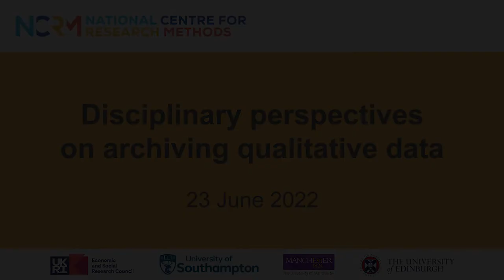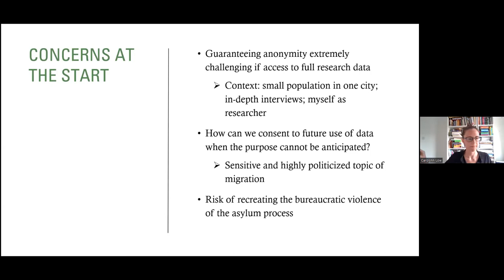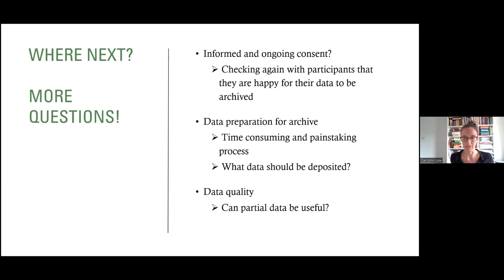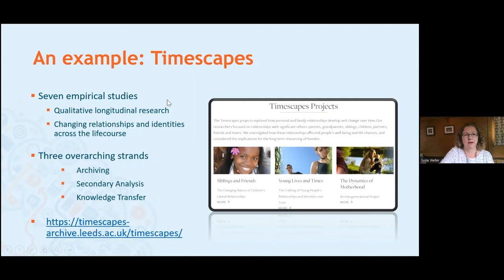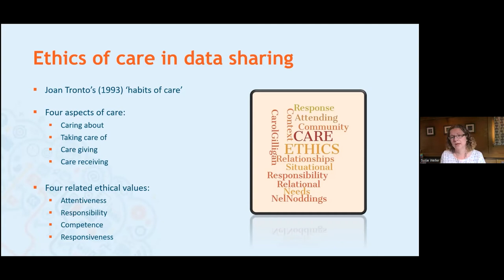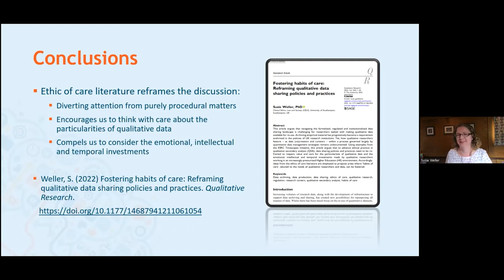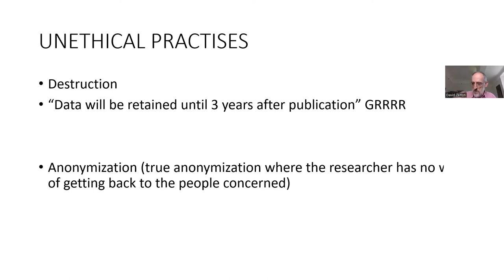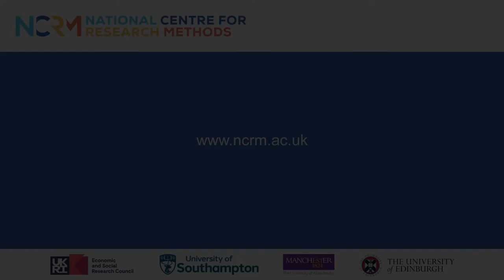Disciplinary perspectives on archiving qualitative data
This webinar was organised by QUEST (Qualitative Expertise at Southampton) in collaboration with the National Centre for Research Methods and the South Coast Doctoral Training Partnership. It was held on 23 June 2022.

The speakers were: Dr Rachel Ayrton (chair), Carolynn Low, Dr Susie Weller and Professor David Zeitlyn.